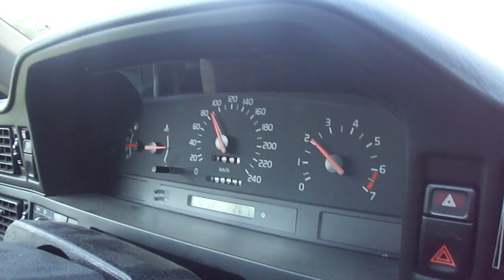Matkaamassa Lapinlahden erämiittiin 5.7.2013.